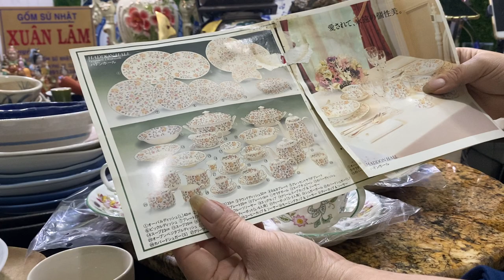Gốm Nhật ĐT Zalo 0935245244.0913330469.lúc 12h ngày 20.12